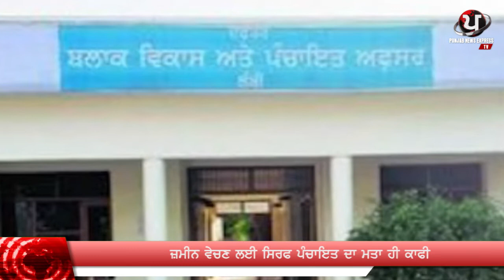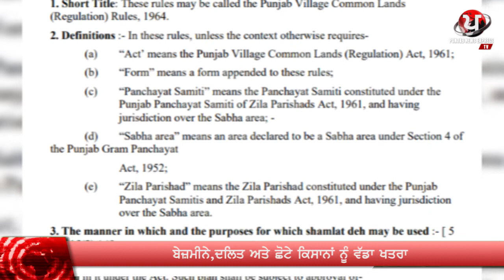Offering Shamlat lands to Industry in Punjab villages to deprive Pachayats of income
Punjab News Express (punjabnewsexpress.com) is a news portal and PunjabNewsExpress TV is YouTube channel. We publish @punjabnews about @punjabpolitics, @punjabculture and @punjabcrime etc.